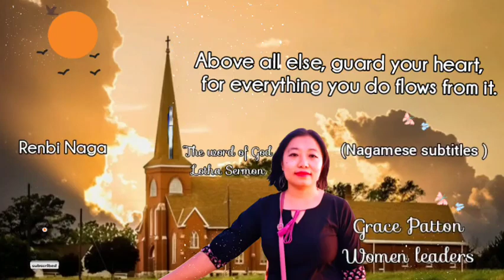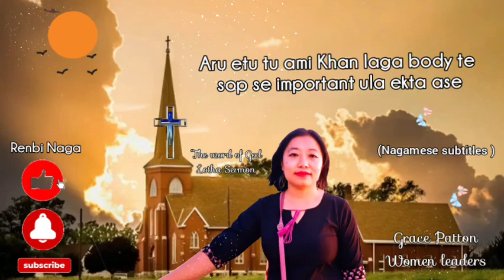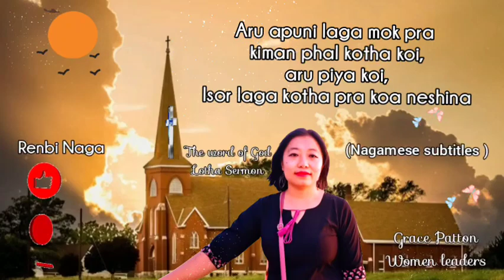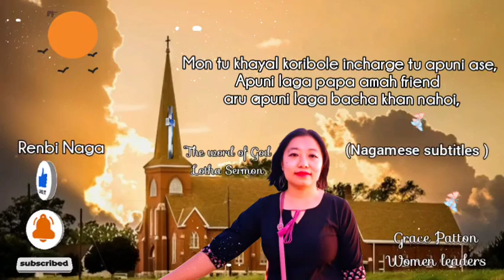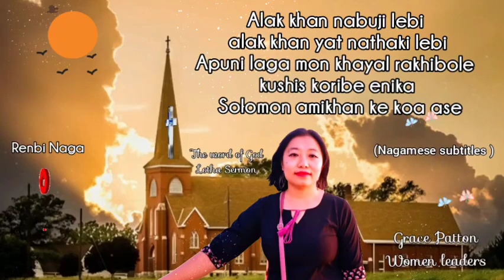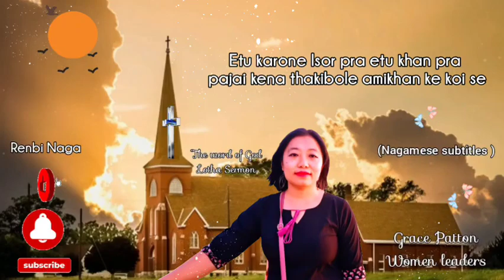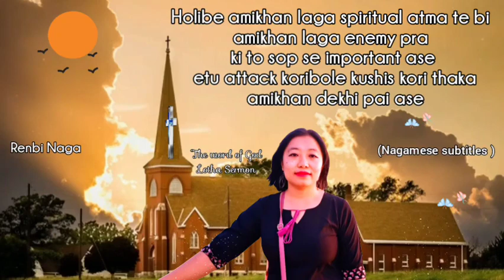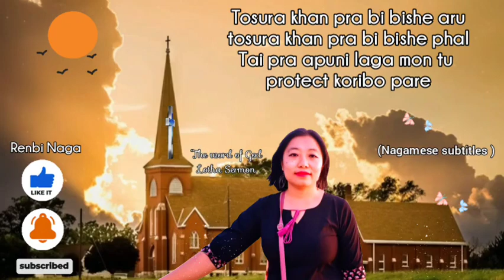Ni Lümpüm ji sayata:(Apuni laga mon to khayal koribi:)Nagamese Subtitles,"Mrs"Grace Patton W/L